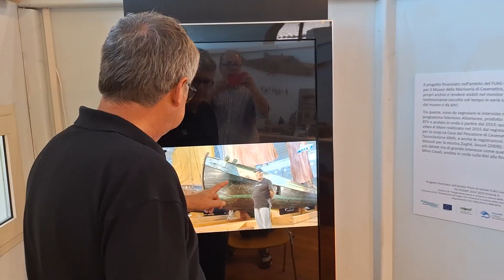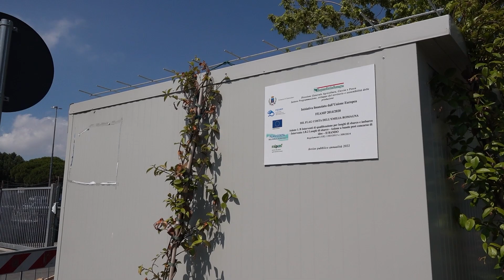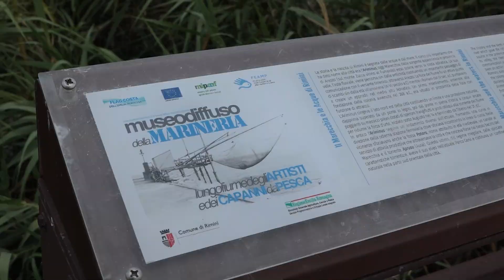Video complessivo (short version) VOCI DELLE MARINERIE DEL FLAG COSTA DELL'EMILIA ROMAGNA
Video complessivo interviste VOCI DELLE MARINERIE DEL FLAG COSTA DELL'EMILIA ROMAGNA - short version

Le video interviste sono state realizzate dal FLAG COSTA DELL’EMILIA-ROMAGNA nell'ambito della Mis. 4.63 “Gestione e animazione” - Piano di Azione del FLAG Costa dell’Emilia-Romagna Obiettivo 4 P.O. FEAMP 2014 – 2020